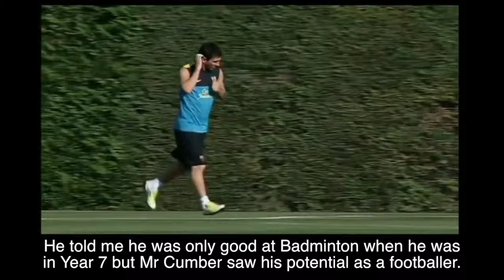Jose Mourinho joins St Greg's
An exclusive interview with the new head coach of St Gregory's Football Academy, Mr Jose Mourinho.